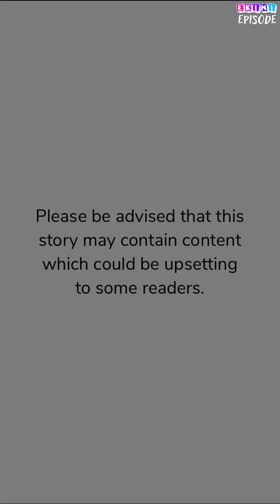Isabel - Episode 43 | Episode Choose Your Story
They met and it was dark, powerful and beautiful. Can a love like this survive when everything seems to be againts them?

Credit: Connie V.